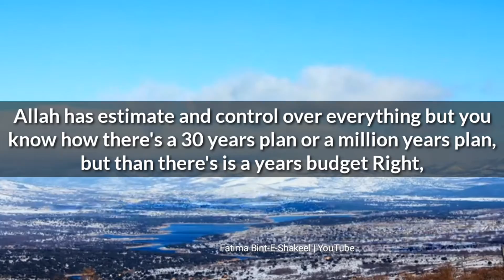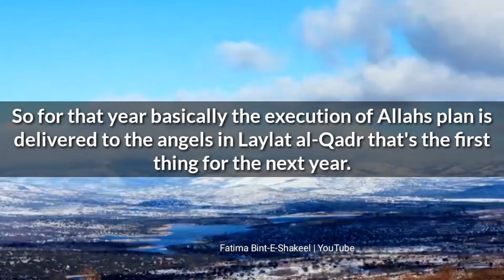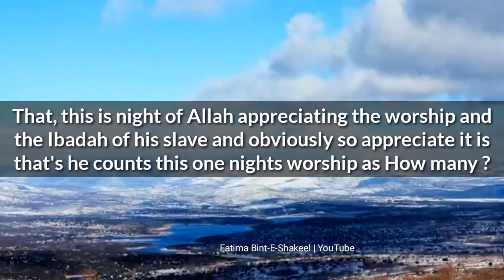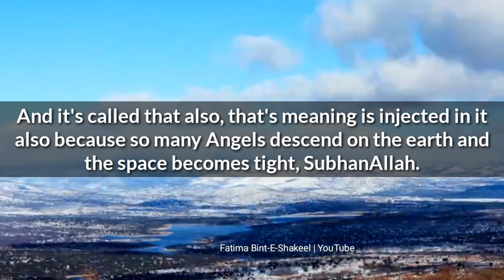Why This Night Called Laylat Al-Qadr || Night Of Decree || Night Of Power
Get Hadith,Quran and Dua On Our Channel.